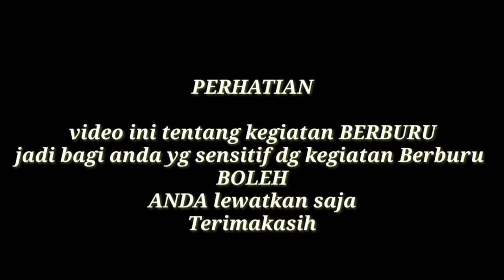BERBURU TUPAI 2023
Berburu adalah suatu kegiatan olahraga
Berburu tupai di kebun sawit poin nya mantap
Petani kebun pun ikut senang karena hama Tupai nya mulai kurang
Tupai salah satu hama bagi petani kebun, dg cara saya berburu tupai mulai berkurang